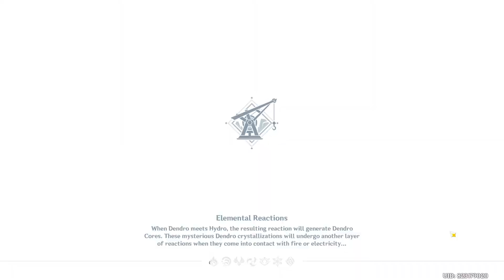[The Chasm] Traveler traverses the Chasm with Ganyu, Kokomi and Collei (Day 180)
Traversing the Chasm with Ganyu, Kokomi and Collei. It was an eventful day 180.